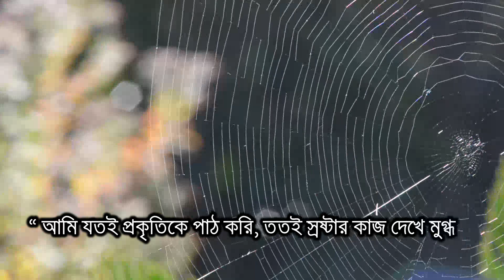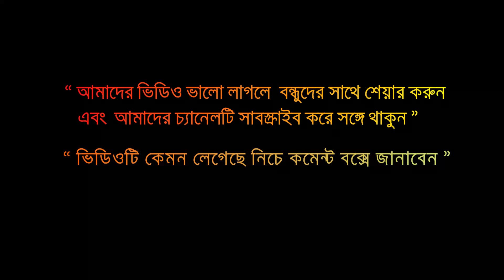“জলাতঙ্ক প্রতিষেধক আবিষ্কারক বিয়ের দিন ভুলে গিয়েছে তার বিয়ের কথা-কে সেই বিজ্ঞানী জেনে নিন”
জলাতঙ্কের প্রতিষেধকের ‍যিনি আবিষ্কারক তিনি তার বিয়ের দিনই প্রায় ভুলে গিয়েছেন তার বিয়ের কথা। তার নাম মনে করলেই মনে পড়ে যায় কীর্তিমান ব্যক্তির মহান মহান আবিষ্কারের কথা। নিজের স্বার্থ ছাড়া দেশের জন্য সর্বদাই নিরলস পরিশ্রম করেছিলেন। তিনি অল্প পারিশ্রমিকে এত পরিশ্রম করতেন যে  নেপোলিয়নের সম্রাট বিস্ময়ে জিজ্ঞাসা করেছিলেন,”এক কম পারিশ্রমিকে আপনি এত বেশী পরিশ্রম করেন কেন?” জবাবে মহান বিজ্ঞানী বললেন,”একজন বিজ্ঞানী কোন দিন ব্যক্তি স্বার্থের জন্য কাজ করে না। আজকের এই ভিডিওতে আমি সেই মহান বিজ্ঞানীর কিছু অমর কথা জানাব। যিনি জলাতঙ্ক, রেশমের উৎপাদন,অ্যানথ্রাক্স  রোগের কারণ ও প্রতিষেধক,পাস্তুরাইজেশন ইত্যাদি আবিষ্কার করেন। চলুন জেনে আসি তার মূল্যবান কথা যা আমাদের সত্যি জানা খুব দরকাল।

ভিডিও ভালো লাগলে অবশ্যই লাইক, শেয়ার আর কমেন্ট করবেন।
।। ধন্যবাদ ।।

আরো দেখুন:-

সমুদ্র তলে ভূতের কবরস্থান.

ঘুমের অভাবের প্রভাব নষ্ট করে যে স্বভাব.

ঈশ্বরের হাতে ভালোবাসার সেতু.

অ্যামাজনের প্রাণঘাতী ভয়ংকর বিষাক্ত ১০টি প্রাণী । ফিনিক ।